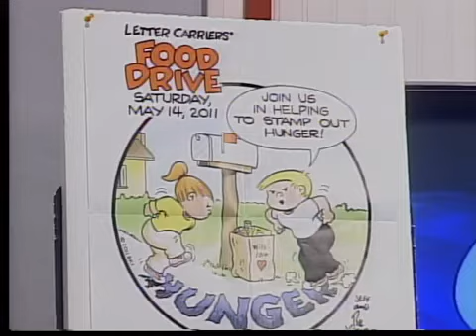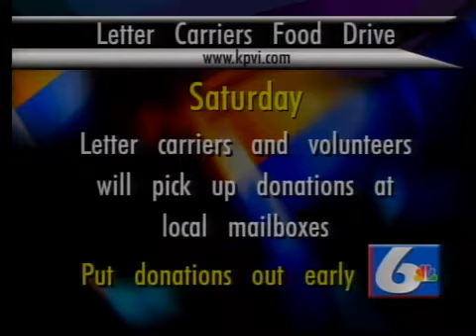Letter Carrier's Food Drive | Saturday, May 14th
Letter Carrier's Food Drive | Saturday, May 14th | KPVI News 6 Today